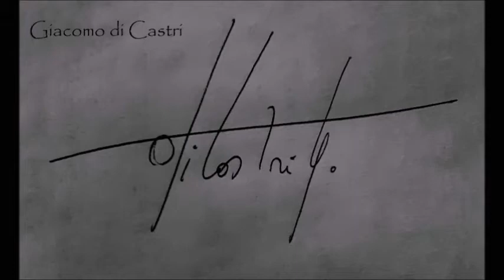Filmato sulle mie più recenti opere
Ciao! Sono Giacomo di Castri e ho voluto scegliere questo video come opener del canale. Aggiungo ulteriormente che non sarà l' unico genere di video che porterò su questa piatta forma.